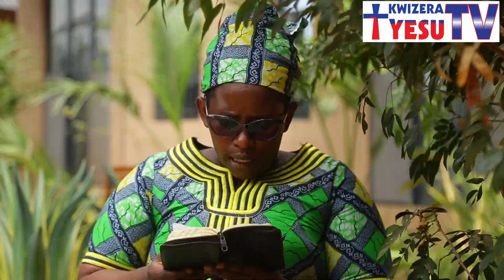Igihozo Josiane ati "Abantu bose baza mu buzima bwawe ntabwo bose baba bagukunze". Ntucikwe